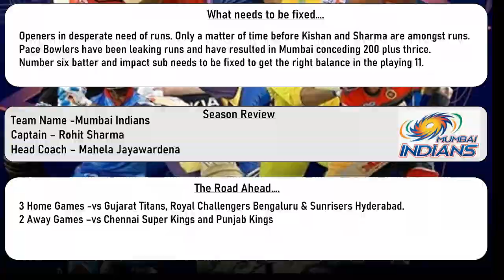Mumbai Indians Season Review IPL 23. Highlights & Lowlights IPL T20. IPL T20 2023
Best and Worst performances.
Prediction for remaining season.

बहुत ही मनोरंजक मैच || Result & Review
प्लीज कमेंट करें और बताएं कि आप किसके फैन हैं |